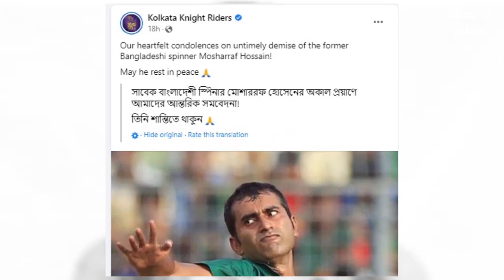রুবেলের মৃ*ত্যুতে শোকের ছায়া নেমে এসেছে ক্রিকেটাঙ্গনে - IPL দুই দল টাইগার ক্রিকেটারকে স্মরণ করল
About Channel:
"DEESH SPORTS" is the sports channel in Bangladesh. All the news of the game is conveyed to the people through this channel. So that people of all classes can receive education and entertainment.